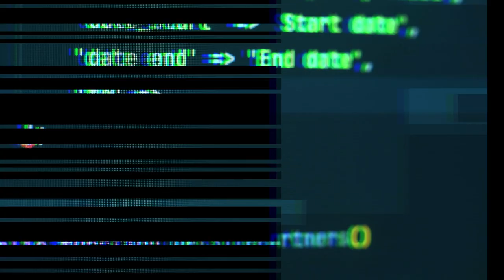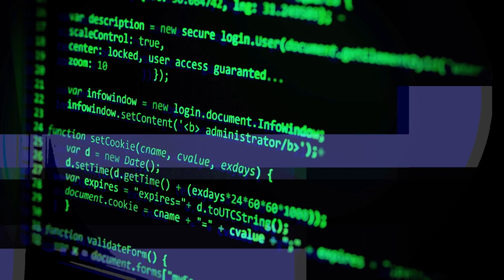What Makes a High Performing Sales Team?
Paul Sargeant, Founder of Sales Director Central, joins James Davis, Director of Academy APAC, to discuss all things sales.

He explains what a strong sales team looks like, examples of ideal interactions with your client, how to make your sales team more efficient, and more.